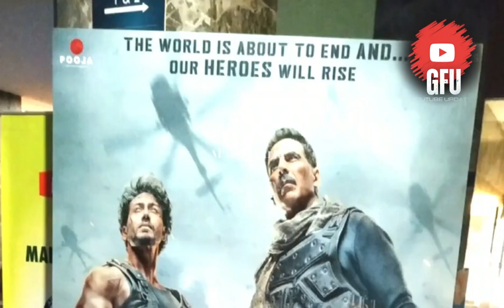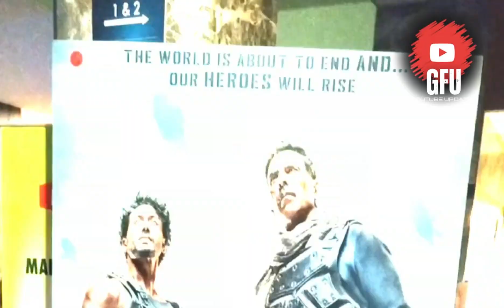Rohit Sharma Huge Statement On BADE MIYAN CHOTE MIYAN Craze🔥| Akshay Kumar Tiger Shroff BMCM Trailer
HOT TOPICS
1: Bade Miyan Chote Miyan Teaser
2: Bade Miyan Chote Miyan Release Date
3: BMCM Teaser Review
4: BMCM Teaser Reaction
5: Akshay Kumar Tiger Shroff Movie
6: Bollywood Movie Teasers
7: New Bollywood Releases
8: Bollywood Film Updates
9: Akshay Kumar Latest News
10: Tiger Shroff Film Buzz
11: Bollywood Teaser Reaction
12: Akshay Kumar Tiger Shroff Collaboration
13: BMCM Teaser Launch
14: Upcoming Bollywood Movies
15: Bollywood News 2024
16: Latest Movie Trailers
17: Film Industry Updates
18: Akshay Kumar Tiger Shroff Fans
19: Hindi Movie Teasers
20: Entertainment News 2024